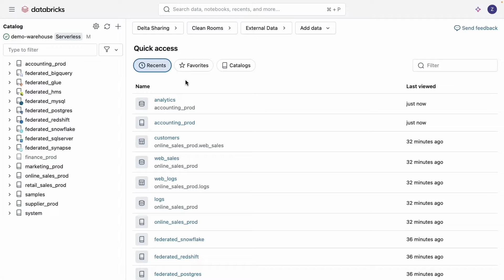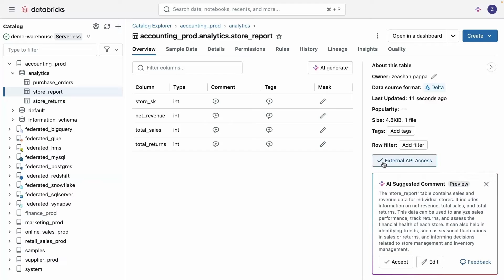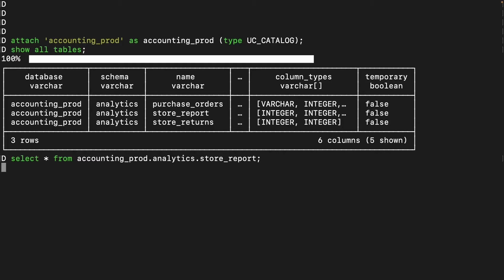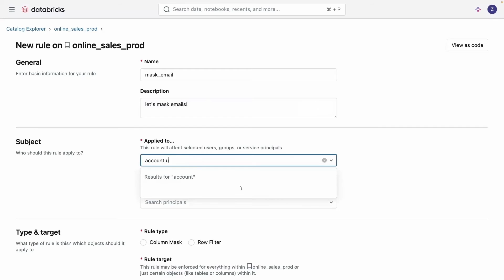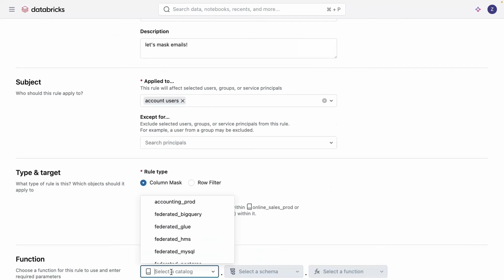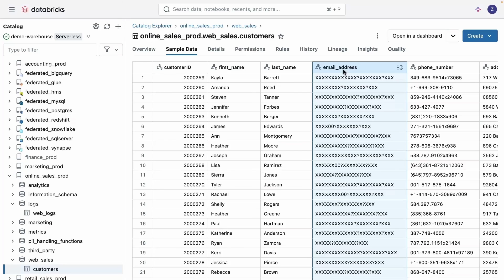Unity Catalog Demo of New Features with Zeashan Pappa at Data + AI Summit 2024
Get open access to your data no matter where it resides while applying unified governance - see the latest features of Unity Catalog.

Speaker:
Zeashan Pappa, Staff Product Manager, Databricks